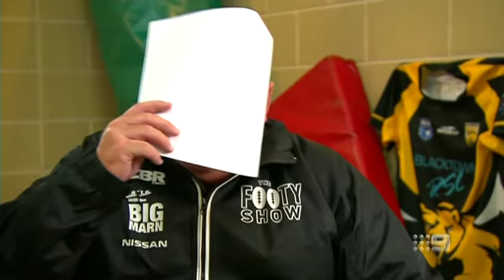Small Talk All Stars 2016 | NRL Footy Show | Ep31 29-09-2016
Big Marn Darryl Brohman joins the best of kids from this years Small Talk With The Big Marn segment, to make up the 2016 All Stars.

The upload of this video is not intended to break any copyright laws.